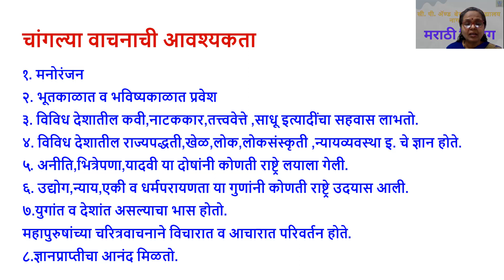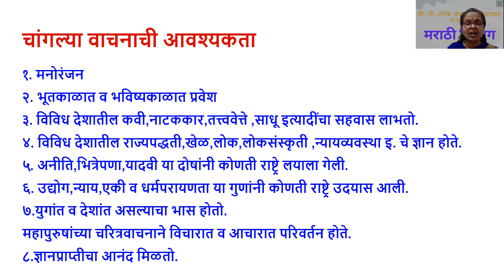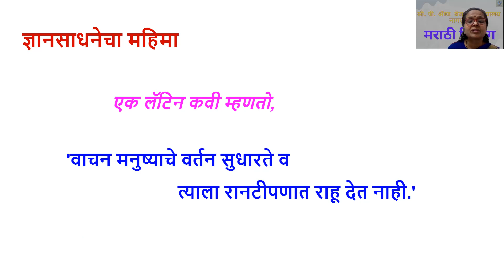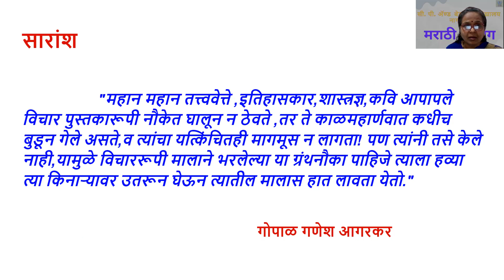Video Lecture - वाचन मराठी बी ए १ सत्र १ - डॉ रेखा वडिखाये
हे Video Lecture  बी.ए. भाग 1  च्या मराठीच्या विद्यार्थ्यांसाठी तयार करण्यात आलेले आहे.